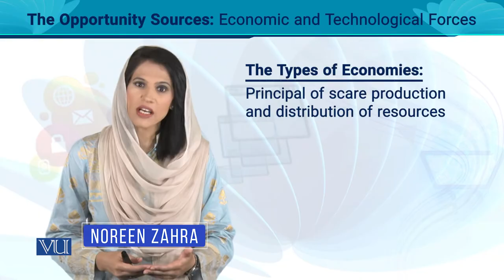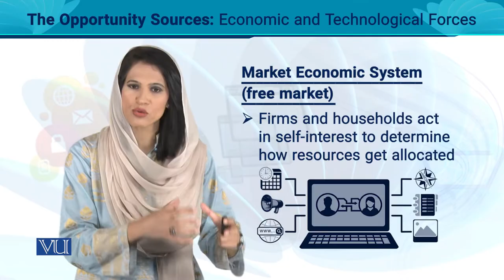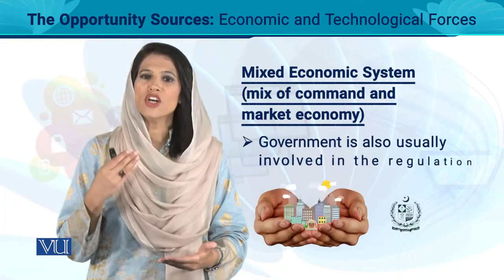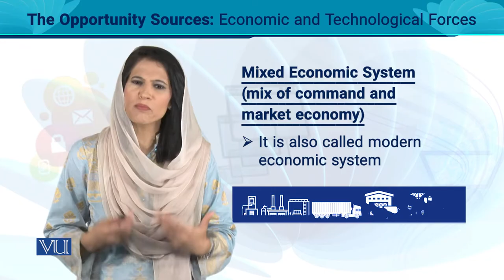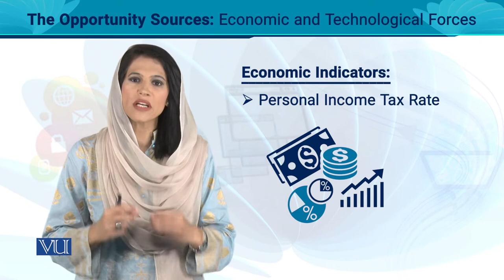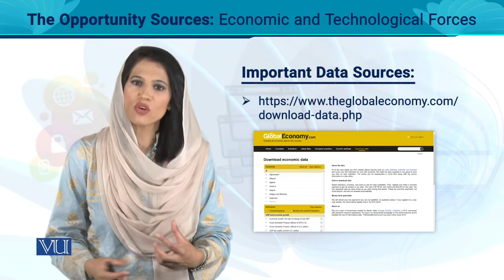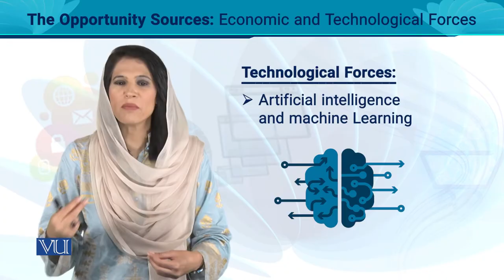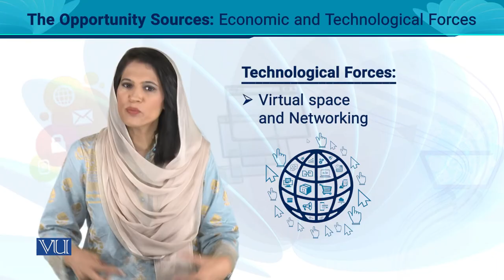The Opportunity Sources: Economic and Technological Forces | Entrepreneurship | MGT602_Topic065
MGT602 - Entrepreneurship
Topic065 - The Opportunity Sources: Economic and Technological Forces,
By Ms. Noreen Zahra